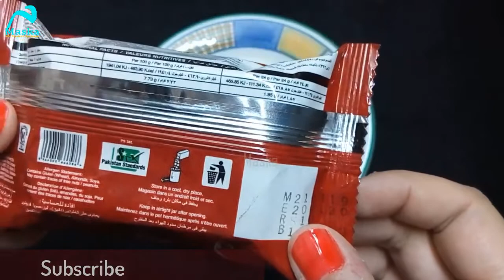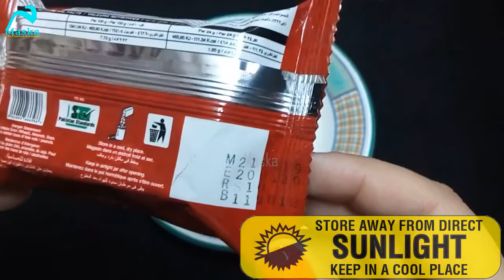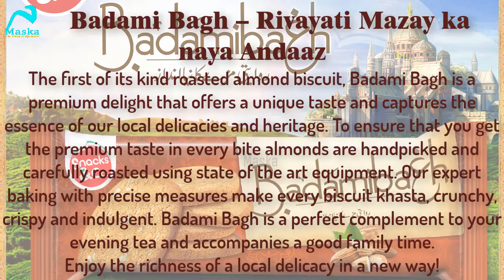Badami Bagh Review | Rivayati Mazay Ka Naya Andaaz | Maska Product Reviewer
The first of its kind roasted almond biscuit, Badami Bagh is a premium delight that offers a unique taste and captures the essence of our local delicacies and heritage. To ensure that you get the premium taste in every bite almonds are handpicked and carefully roasted using state of the art equipment. Our expert baking with precise measures make every biscuit khasta, crunchy, crispy and indulgent. Badami Bagh is a perfect complement to your evening tea and accompanies a good family time.
Enjoy the richness of a local delicacy in a new way!

Maska The product Reviewer
Maska, The Product Reviewer is a Complete Urdu video Channel by Mayjoo to bring helpful videos related to, Beauty products, Kitchen - household products, Fitness Product Reviews, and many more we have almost everything for you, and your Home.